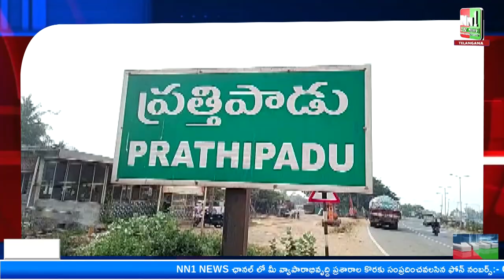ప్రత్తిపాడు : జగన్ రెడ్డి పాలనలో ఇదేం ఖర్మ బిసిలకు.వరుపుల రాజా.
"nn1news live"
"nn1news luve"
"nn1news"
"nn1news live"

NN1 NEWS#
NN1 News#
nn1news live#
nn1news breaking news today#
nn1news Breaking#
nn1news Youtube on live#
nn1news Sucribe#